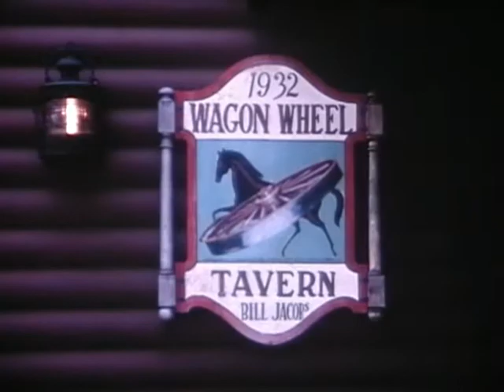Ryan Family: 1968 Bert's Wedding Detroit